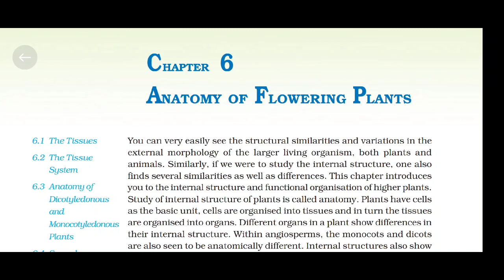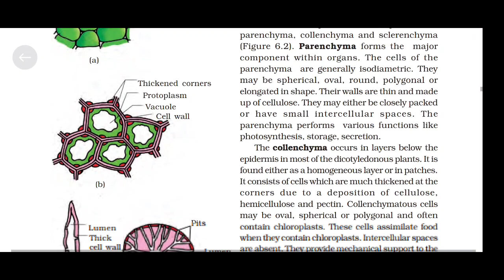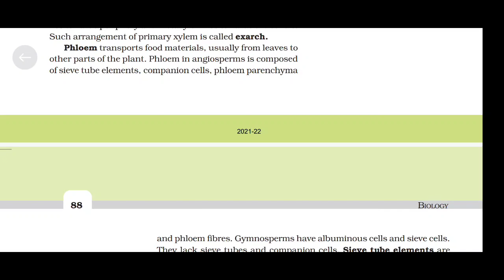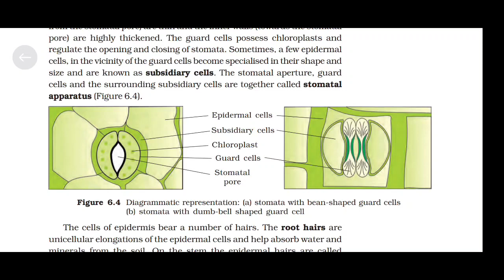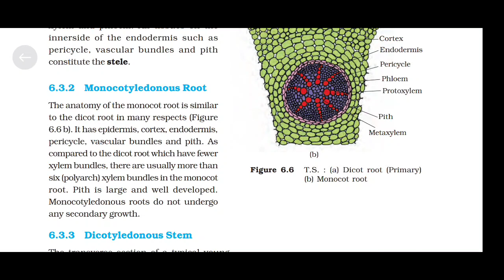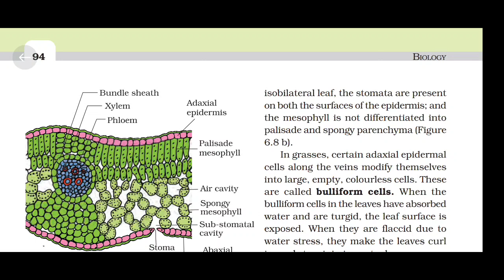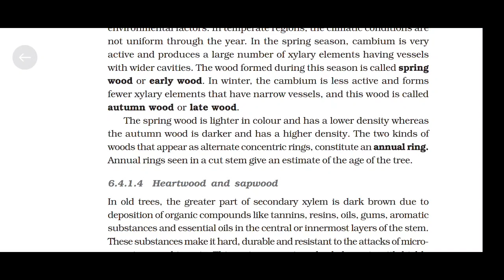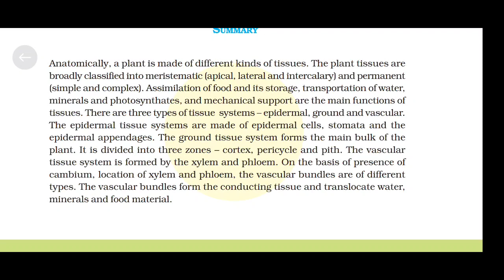"Anatomy Of Flowering Plants" Class 11 NCERT Reading. Biology Audiobook @HiddenStrateG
Hi friends, This is Nikita here. I'm providing this audiobook series for Neet 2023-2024. Keep reading and listening as many as time possible. This book will help you to remember ncert line by line. This video includes complete reading of ncert chapter 6 class 11 Anatomy Of Flowering Plants.